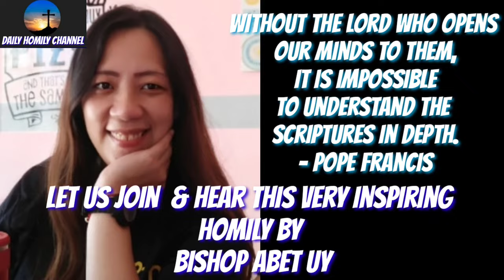Wednesday homily after epiphany by Bishop Abet Uy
Come & join us! let's hear this very inspiring homily by Bishop Abet Uy